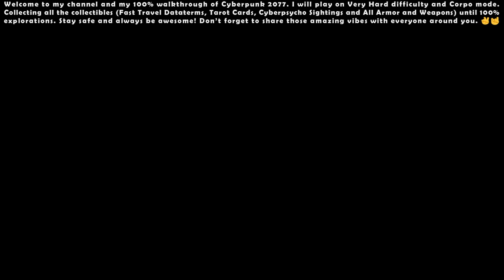Cyberpunk 2077 (Very Hard - Corpo) - 100% Walkthrough #42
00:00 - Start

00:21 - Assault in Progress #31

01:47 - Side Quest: Full Disclosure

06:58 - Side Quest: Send in the Clowns

15:18 - Side Quest: For My Son (Gig)

18:29 - Side Quest: Rancho Coronado (Beat on the Brat)

27:25 - Side Quest: The Union Strikes Back (Gig)

34:27 - Side Quest: Nasty Hangover (Gig)

42:57 - Side Quest: Desperate Measures (Gig)